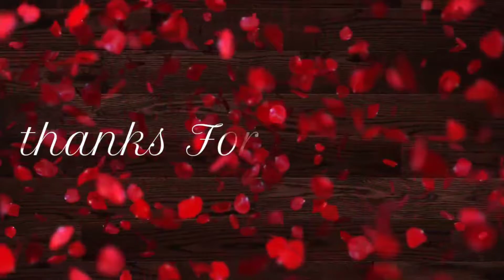Tiger Vs Dog Prank | Amazing Runing of Dogs |Try not to Laugh challenge Funny funny .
Hello Everyone !
Welcome to my Prank Channel
We will let you Smile every time.
Thank you for your watching
Wish you have a good health.